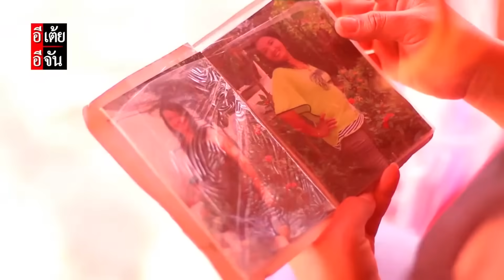ปาฏิหาริย์รักทางไกล พี่ปลาเห็นหน้าแม่ครั้งแรกหลังพลัดพราก l พี่ปลาตามหาแม่ : อีเต้ย อีจัน EtoeyEjan